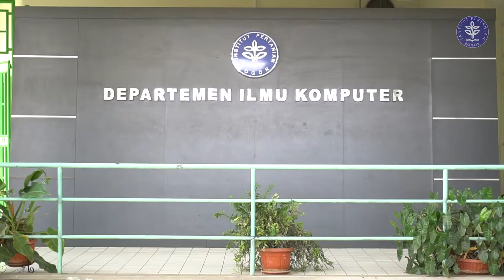Video Profile Departemen Ilmu Komputer FMIPA IPB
Departemen Ilmu Komputer adalah salah satu dari 36 departemen di Institut Pertanian Bogor.  Saat ini Departemen Ilmu Komputer menyelenggarakan pendidikan Sarjana Ilmu Komputer (reguler dan alih jenis), Magister Ilmu Komputer (reguler dan program khusus), dan Magister Teknologi Informasi untuk Perpustakaan (program khusus).

Pengajaran beberapa mata kuliah komputer di strata pendidikan S1 IPB telah diberikan sejak beberapa tahun yang lalu, antara lain di Departemen Statistika dan Departemen Matematika Fakultas MIPA, dan beberapa Departemen di Fakultas Teknologi Pertanian. Mata pelajaran ini diberikan secara terpisah oleh masing-masing program studi. Pada tahun 1990 Departemen Matematika FMIPA membuka program elektif Matematika Komputasi untuk mahasiswa program studi Matematika. Pada strata S0, pendidikan bidang komputer telah dimulai sejak tahun 1987/1988, berupa program studi D2 Informatika yang sejak tahun 1991/1992 bernaung di Fakultas MIPA. Tenaga pengajar program studi ini pada umumnya berasal dari Departemen Statistika dan Departemen Matematika FMIPA.

Pada tahun 1991/1992 Fakultas MIPA membentuk Koordinator Ilmu Komputer dengan tugas utama mengkoordinasikan pengajaran ilmu komputer di strata pendidikan S1 di lingkungan IPB dan mempersiapkan pembentukan Program Studi Ilmu Komputer. Dengan dibentuknya Koordinator Ilmu Komputer ini, maka kegiatan pendidikan dan pengajaran di bidang ilmu komputer dil ingkungan IPB akan dapat lebih ditingkatkan.

Peningkatan pelayanan ini dapat dilakukan dengan bertambah banyaknya staf pengajar di bidang ilmu komputer. Pada tahun 1998, IPB telah memiliki 10 staf pengajar yang telah menyelesaikan S2 dan S3 di bidang komputer/informatika. Keseluruhan staf pengajar ini telah menyelesaikan studi di berbagai universitas di luar negeri di bawah program New-S1 Computer Science yang dibiayai oleh World Bank XVII. Selain itu IPB juga memiliki beberapa tenaga pengajar senior yang memiliki latar belakang yang kuat di bidang aplikasi komputer.

Ketersediaan staf pengajar di dukung pula oleh tersedianya perangkat keras yang diperlukan untuk praktikum. Beberapa laboratorium komputer yang potensial untuk digunakan pada tahap awal, antara lain ialah UPT Komputer IPB, Laboratorium Komputer Departemen Statistika, Laboratorium Komputer Departemen Matematika, Laboratorium Komputer Program Studi D2 Informatika FMIPA, dan Laboratorium PAU Biologi. Sementara itu untuk semester genap tahun ajaran 1994/1995 Program Studi Ilmu Komputer telah memiliki Laboratorium Komputer sendiri.

Pada tahun ajaran 1992/1993 pengajaran mata pelajaran ilmu komputer telah dikoordinasikan sebagai paket mata ajaran untuk mahasiswa tingkat II Departemen Statistika dan Departemen Matematika FMIPA. Di samping itu pengajaran Pengantar Ilmu Komputer untuk departemen lain di FMIPA juga telah dilaksanakan melalui koordinasi ini.

Program Studi Ilmu Komputer FMIPA mulai dibuka pada tahun ajaran 1993/1994. Di samping itu pelayanan pengajaran beberapa mata pelajaran bidang komputer untuk berbagai departemen di lingkungan IPB telah dilaksanakan secara bertahap sesuai dengan perkembangan sarana dan fasilitas pendidikan yang diperlukan serta ketersediaan staf pengajar.

Pada tanggal 17 September 1998 Program Studi Ilmu Komputer ditetapkan menjadi Departemen Ilmu Komputer di bawah naungan Fakultas Matematika dan Ilmu Pengetahuan Alam IPB melalui SK Rektor IPB No. 095/K.13/HK/OT/1998. Mandat yang diberikan kepada Departemen Ilmu Komputer adalah pengembangan ilmu komputer dan aplikasinya dalam bidang teknologi informasi dan komunikasi (ICT).

Pada bulan September 2004 kantor Departemen Ilmu Komputer yang sebelumnya berlokasi di Kampus IPB Baranangsiang pindah lokasi ke Kampus IPB Darmaga. Akan tetapi untuk pelaksanaan perkuliahan Program Pasca Sarjana masih dilaksanakan di Kampus IPB Baranangsiang.